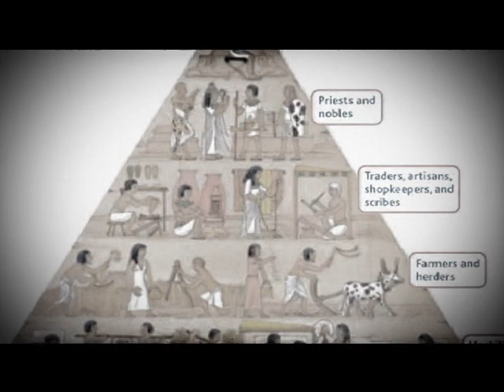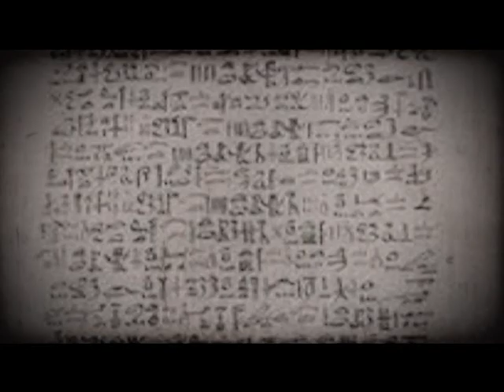GULDER ULTIMATE SEARCH first batch goal task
The first season premiered in 2004. The GUS series is also the very first 100% local content reality television programme in Nigeria and it is a survival type reality programme that highlights the struggle of Contestants (10–30 persons, depending on the reference edition), their struggles against themselves and the wild i.e. nature and their search for a hidden treasure that brings to the last person standing instant fame and fortune. The Winner of the last season in 2012 took home a 10 million naira cash prize and an SUV.